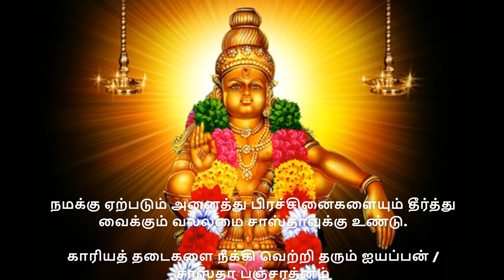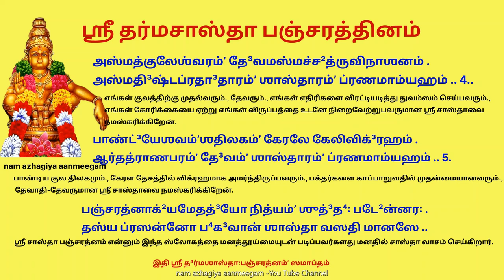காரியத் தடைகளை நீக்கி வெற்றி தரும் ஐயப்பன் /சாஸ்தா பஞ்சரத்னம் sastha pancharatnam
காரியத் தடைகளை நீக்கி வெற்றி தரும் ஐயப்பன் /சாஸ்தா பஞ்சரத்னம்
 தோல்விகளையும் வெற்றியாக மாற்றும் சக்தி வாய்ந்தது

श्रीधर्मशास्ता  पञ्चरत्नम्
Atha शास्ता  पञ्चरत्नम्

लोकवीरं महापूज्यं   सर्व-रक्षाकरं विभुम् ।
पार्वती-हृदयानन्दं  शास्तारं प्रणमाम्यहम् ॥ १॥

विप्र-पूज्यं विश्व-वन्द्यं   विष्णु-शम्भोः प्रियं सुतम् ।
क्षिप्र-प्रसाद-निरतं   शास्तारं प्रणमाम्यहम् ॥ २॥

मत्त-मातङ्ग-गमनं   कारुण्यामृत-पूरितम् ।
सर्व-विघ्न-हरं देवं   शास्तारं प्रणमाम्यहम् ॥ ३॥

अस्मत्कुलेश्वरं देवम-  अस्मच्छत्रु-विनाशनम् ।
अस्मदिष्ट-प्रदातारं शास्तारं प्रणमाम्यहम् ॥ ४॥

पाण्ड्येश-वंश-तिलकं    केरले केलि-विग्रहम् ।
आर्तत्राणपरं देवं   शास्तारं प्रणमाम्यहम् ॥ ५॥

पञ्च-रत्नाख्य-मेतद्यो  नित्यं शुद्धः पठेन्नरः ।
तस्य प्रसन्नो भगवान्   शास्ता वसति मानसे ॥
பஞ்சரத்னாக்²யமேதத்³யோ நித்யம்ʼ ஶுத்³த⁴꞉ படே²ன்னர꞉ .
தஸ்ய ப்ரஸன்னோ ப⁴க³வான் ஶாஸ்தா வஸதி மானஸே ..

॥ इति श्री धर्मशास्तुःपञ्चरत्नं समाप्तम् ॥

ஶ்ரீத⁴ர்மஶாஸ்தா꞉ பஞ்சரத்னம்

லோக வீரம் மஹாபூஜ்யம் ஸர்வ ரக்ஷாகரம் விபும் |*
*பார்வதீ ஹ்ருதயாநந்தம் சாஸ்தாரம் ப்ரணமாம்யஹம் ||*

உலகம் போற்றும் மாவீரரும்., மஹா பூஜை செய்யத்தக்கவரும்., எங்கும் எப்போதும்., யாரையும் அனைத்து இன்னல்களிலிருந்தும் காப்பவரும் அன்னை பார்வதி தேவிக்கு மிகுந்த சந்தோஷத்தை தருபவருமான ஸ்ரீ சாஸ்தாவை நமஸ்கரிக்கிறேன்.

*விப்ர பூஜ்யம் விஸ்வ வந்த்யம் விஷ்ணு சம்போ: ப்ரியம் ஸுதம் |*
*க்ஷிப்ர ப்ரஸாத நிரதம் சாஸ்தாரம் ப்ரணமாம்யஹம் ||*

வேதமறிந்தவர்களால் பூஜிக்கப்படுபவரும்., உலகனைத்தாலும் வணங்கத்தக்கவரும்., விஷ்ணு., சிவன் போன்றோருக்கு ப்ரியமானவரும்., பக்தர்களுக்கு உடனுக்குடன் அருளத் தயாராக இருக்கும் ஸ்ரீ சாஸ்தாவை நமஸ்கரிக்கிறேன்.

*மத்த மாதங்க கமநம் காருண்யாம்ருத பூரிதம் |*
*ஸர்வ விக்ன ஹரம் தேவம் சாஸ்தாரம் ப்ரணமாம்யஹம் ||*

மதம் பிடித்த யானையின் மேல் கம்பீரமாக அமர்ந்து உலா வருபவரும்., கருணையாகிய அம்ருதம் நிரம்பியவரும்., அனைத்து இன்னல்களையும் களைபவரும்., தேவாதிதேவருமான ஸ்ரீ சாஸ்தாவை நமஸ்கரிக்கிறேன்.

*அஸ்மத்குலேஸ்வரம் தேவம் அஸ்மத் சத்ரு விநாசனம் |*
*அஸ்மதிஷ்ட ப்ராதாராம் சாஸ்தாரம் ப்ரணமாம்யஹம் ||*

எங்கள் குலத்திற்கு முதல்வரும்., தேவரும்., எங்கள் எதிரிகளை விரட்டியடித்து துவம்ஸம் செய்பவரும்., எங்கள் கோரிக்கையை ஏற்று எங்கள் விருப்பத்தை உடனே நிறைவேற்றுபவருமான ஸ்ரீ சாஸ்தாவை நமஸ்கரிக்கிறேன்.

*பாண்டேய வம்ச திலகம் கேரளே கேளிவிக்ரஹம் |*
*ஆர்த த்ராண பரம் தேவம் சாஸ்தாரம் ப்ரணமாம்யஹம் ||*

பாண்டிய குல திலகமும்., கேரள தேசத்தில் விக்ரஹமாக அமர்ந்திருப்பவரும்., பக்தர்களை காப்பாறுவதில் முதன்மையானவரும்., தேவாதி-தேவருமான ஸ்ரீ சாஸ்தாவை நமஸ்கரிக்கிறேன்.

*பஞ்ச ரத்நாக்ய மேதத் யோ நித்யம் ஸுத்தம் படேந்நர: |*
*தஸ்ய ப்ரஸந்நோ பகவான் சாஸ்தா வஸதி மாநஸே ||*

ஸ்ரீ சாஸ்தா பஞ்சரத்னம் என்னும் இந்த ஸ்லோகத்தை மனத்தூய்மையுடன் படிப்பவர்களது மனதில் சாஸ்தா வாசம் செய்கிறார்.